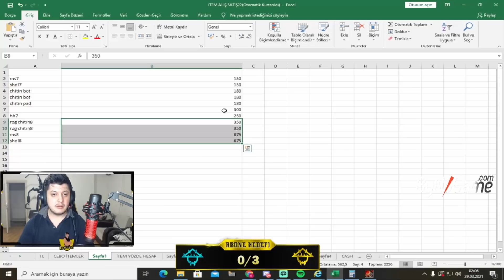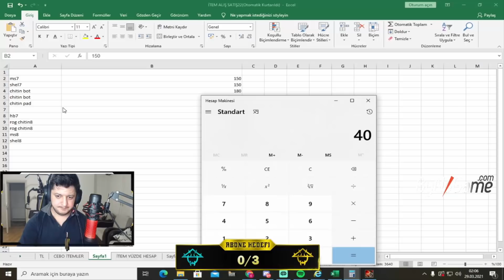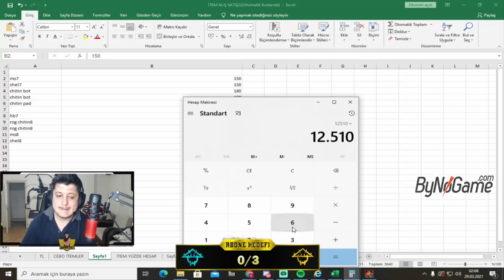Altarın Elit Pazarcısı EnesZet - Bankadaki İtemleri Gösterip Büyük Upgrade Yapıyor! | Knight Online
domenicowacco upgrade
domenicowacco anvil
domenicowacco csgo
andream pk
domenico sirius
doğukan domenico wacoo
homeko
deathko
bianko
knight online 9 upgrade
Andreamtr
ANDREAM Asas pk
Domenico
DomenicoWacco
Murat salik
Williamz
ElaniaPolis
Elania gaming
Emir ataç
AslanMashadov
İlhan Atılcan
Okan Gültekin
homeko pk
deathko pk
bianko pk
SteamKO
knight online
Knight Online
Knight rider
Semihcan Lahza
levo pk
levo domenico vs
levo knight online
Pwnage
EvaAnqelina
Pathos war
Homeko World
Homeko World pk
Ko cüce
Forum tr
Warior Pk
Asas pk
Mage pk
Okçu PK
Archer pk
Kurian pk
Knight
Pathoswar
Usko game koreko
Usko game
CZ darlama
nameciii pk
Knight Online etkinlikle para kasma
Pwnage pk
Knight Online çarkıfelek
Çarkıfelek etkinliği
ARGENT pk
DriveAnqrY pk
KENJUU upgrade
Knight kolik
EienAdar asas pk
EienAdar pk
EienAdar
ZuhannaTV
MakhWelo
Pavyonfaresi
Gamesdepot
HellArmy PK
NttGame
Romantikarchery
Usko
Usko pk
beyaz sakal onuron
beyaz sakal onuron pk
Twitch yayınları
ImKira
IMKIRAA